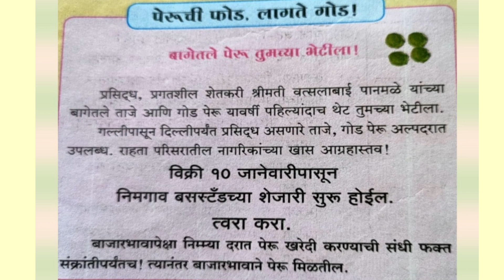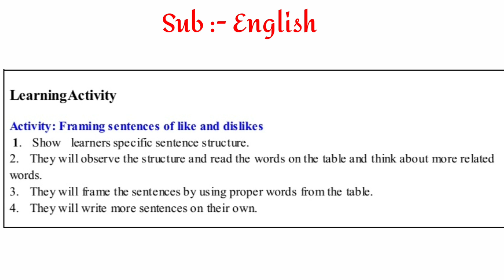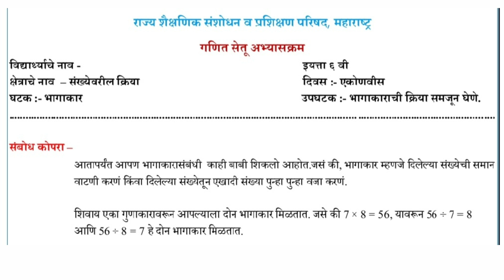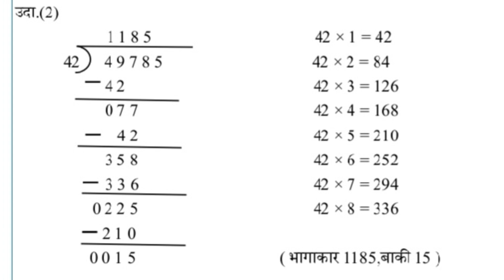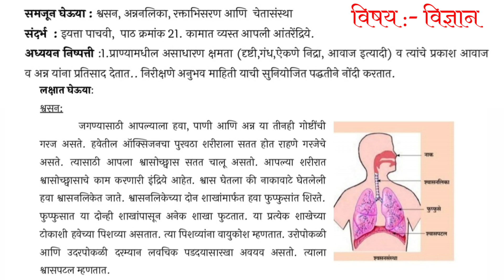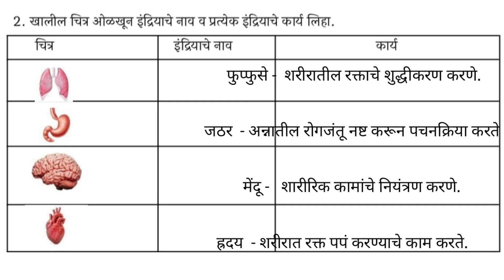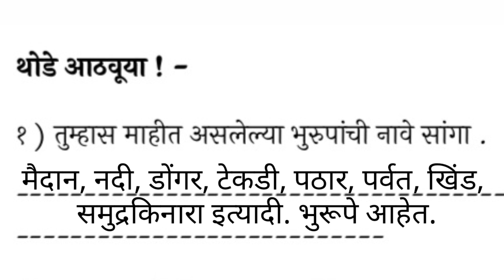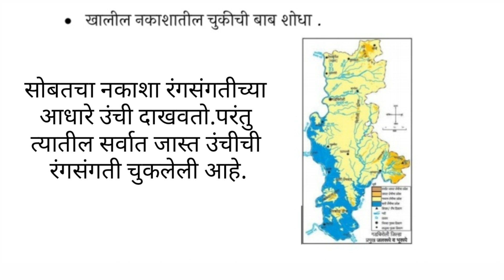ब्रिज कोर्स (सेतू अभ्यासक्रम) दिवस - १९ वा इयत्ता 6 वी - सर्व विषय समाविष्ट अभ्यासक्रम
ब्रिज कोर्स (सेतू अभ्यासक्रम)
मराठी, हिंदी, इंग्रजी, गणित, विज्ञान व सामाजिक शास्त्र - सर्व विषय समाविष्ट अभ्यासक्रम

ब्रिज कोर्स (दिवस अठरावा) link